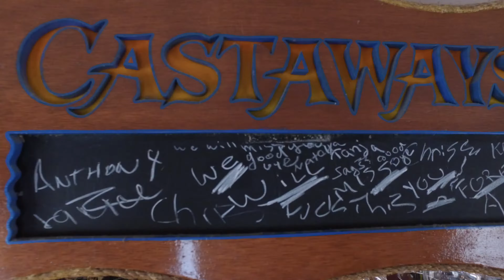SOLD Castaways Tavern- Hopatcong NJ